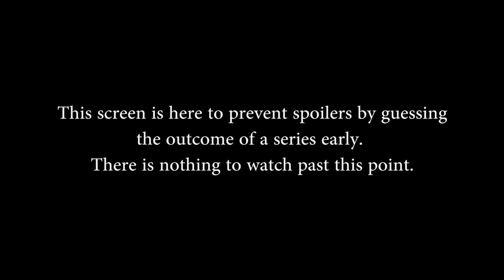SMITE Pro League Summer Split 2017 (NA) - eUnited vs. Flash Point (Game 2)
SMITE Pro League Summer Split 2017 (NA) - eUnited vs. Flash Point (Game 2) (Sunday, June 19th 2017)

Teams in this match: eUnited, Flash Point

Gods in this match: Bellona, Sol, Hou Yi, Geb, Camazotz, Vulcan, Thor, Khepri, Cernunnos, Osiris

Players in this match: Benji, Khaos, PandaCat, PolarBearMike, Varizial1, ManRay, Mirage, Shadowq, sops, Whalrus